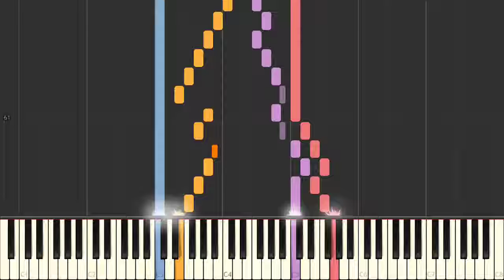Bach - The Well-Tempered Clavier Part I, BWV 846-869 - Prelude and Fugue in C major BWV 846-16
Bach - The Well-Tempered Clavier Part I, BWV 846-869 - Prelude and Fugue in C major BWV 846-16 on the piano.